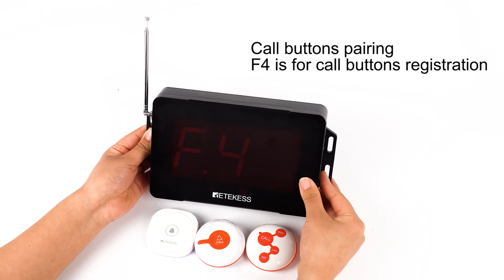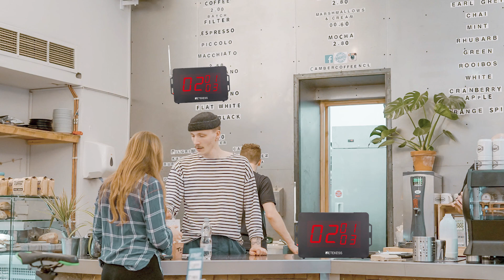Retekess TD136 Wireless Calling Customer Service Pager Display Receiver